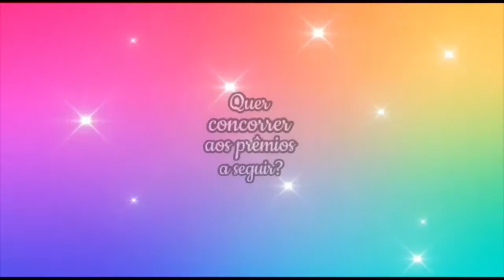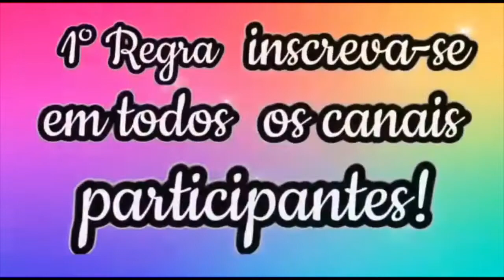Testando Slime Caseira com Esmalte - Receita Fácil de Slime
Oi oi gente, no vídeo de hoje trago uma receita bem fácil de slime Caseira com 2 ingredientes,